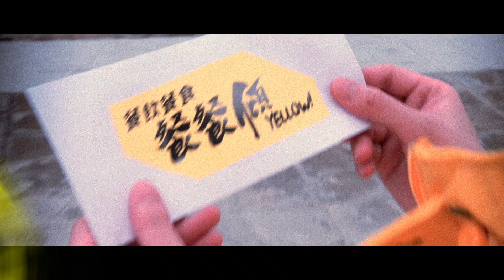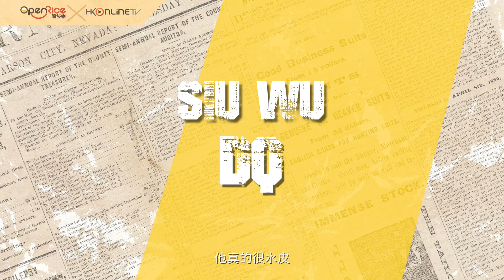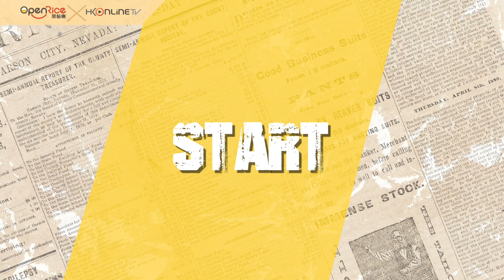Yellow! 野佬 有黃戲 之 餐飲餐食餐餐傾 嘉賓 梁文禮 & 西瓜 EP #2 ~ HKonlineTV x OpenRice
有黃戲 餐飲餐食餐餐傾 ~ Yellow! 想同大家輕鬆吓 希望大家鍾意

Google Play : HKonlineTV
IOS : HKonlineTV